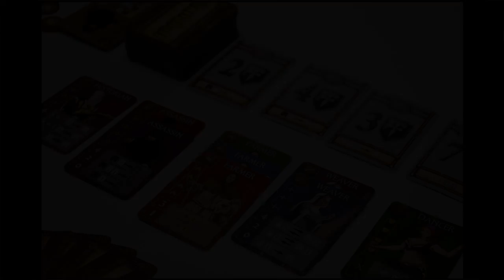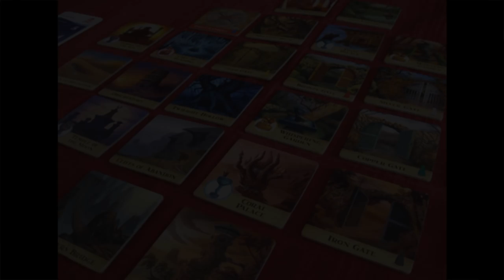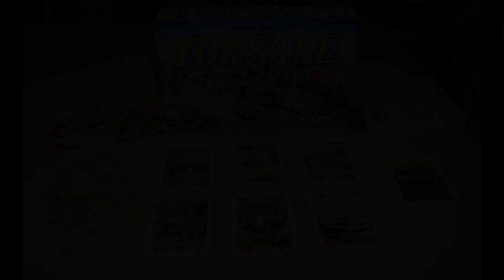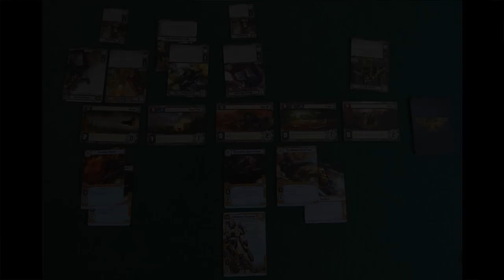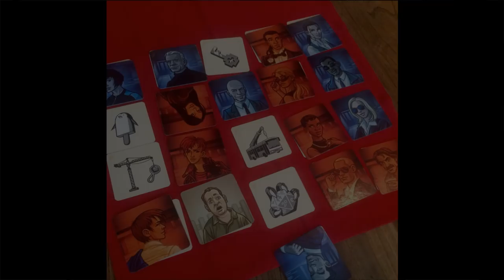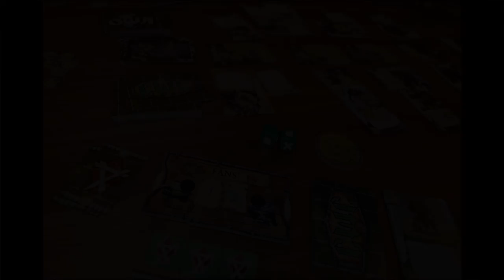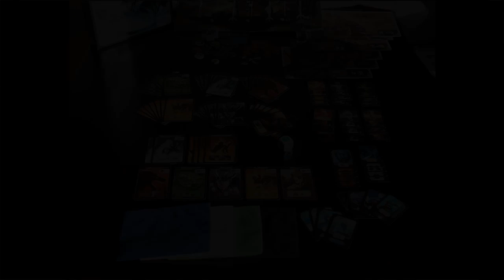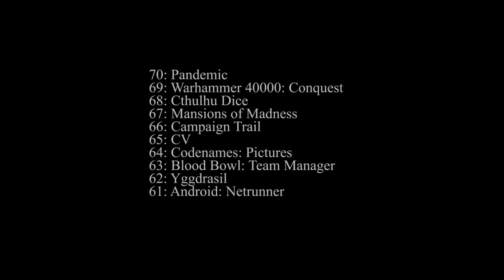A száz kedvenc játékom, második rész - 80-61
A mai epizóddal folytatom a 100 legkedveltebb társasjátékom bemutatását.

A lista főleg azoknak szól, akik ismerkednek a társasjátékokkal, de a komolyabb játékosok is találhatnak benne érdekességeket.